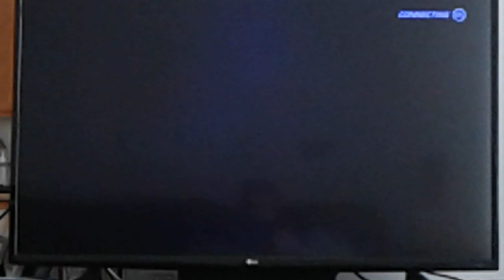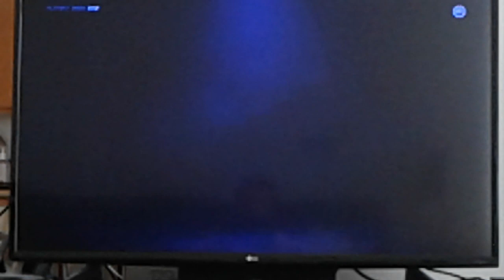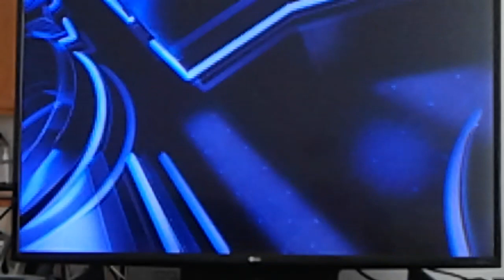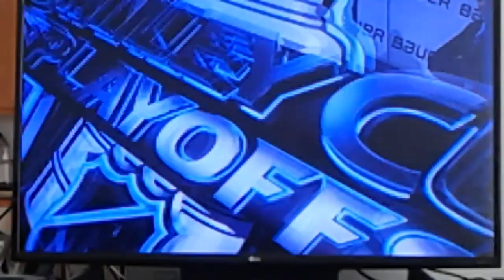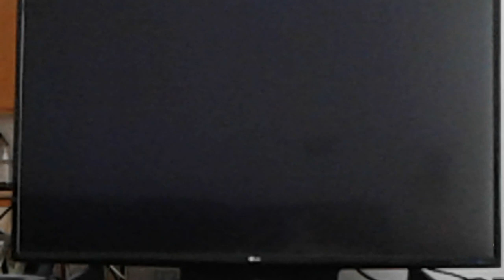CBJ 1-4 TBL [110]